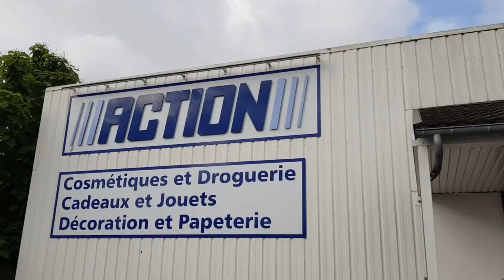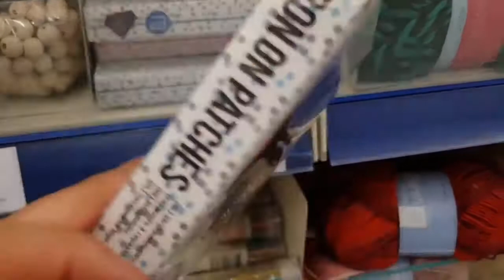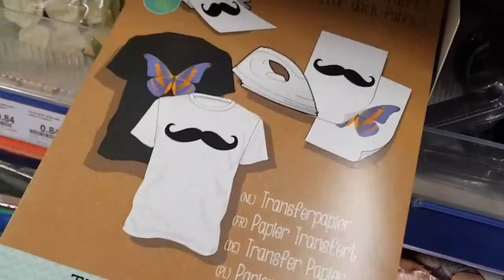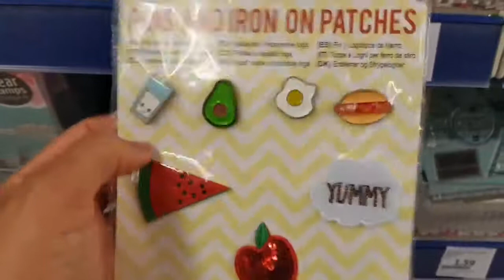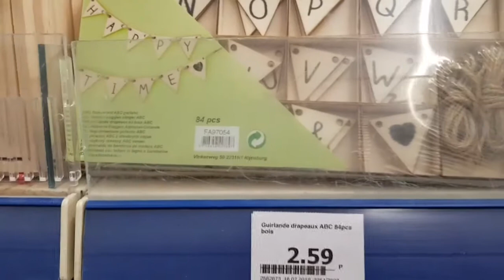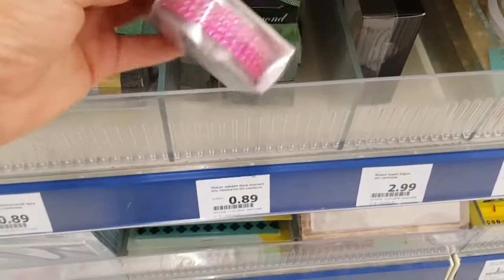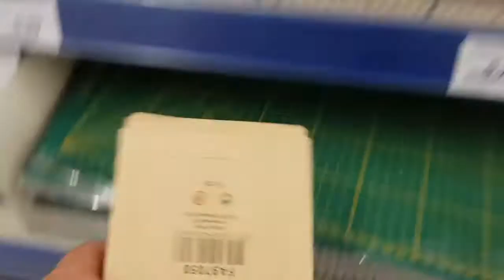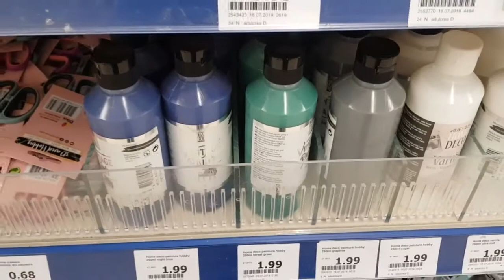Découvrez la chaîne Youtube de : Mes secrets de nana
Cette chaîne Youtube vous propose : "des vidéos arrivages de mes magasins favoris, Action, Primark, Lidl, Gifi, Noz, Stokomani, Kiabi, H&M et bien d'autre... Ces videos seront sous forme de vlog arrivage ou présentation de produits  directement dans les magasins ce qui me permettra de.partager mon ressenti et mes astuces en découvrant de nouveau produits ou des produits que j'utilise."

Le lien vers la vidéo-vitrine de la chaîne Youtube de : Mes secrets de nana
Nom de la vidéo : ADDICT ACTION - RAYON LOISIRS CREATIF SCRAPBOOKING

Nb suppression du contenu suivant par rapport à la vidéo en lien :
Néant
De
Titulaire des droits d'auteur :
Passage